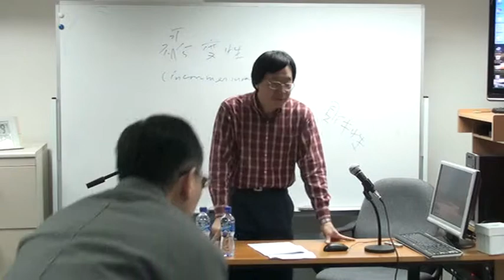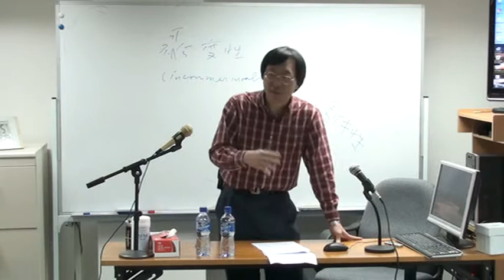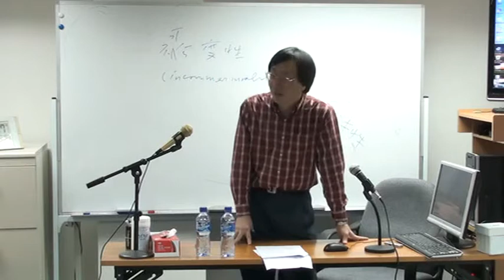劉 桂 標 博 士 - 儒 學 的 德 性 倫 理 學 涵 義 clip4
講 題 ： 儒 學 的 德 性 倫 理 學 涵 義
講 者 ： 劉 桂 標 博 士
特 約 評 論 ： 英 冠 球 教 授
日 期 ： 2 0 1 0 年 2 月 2 2 日 星 期 一
時 間 ： 晚 上 7 時 至 9 時